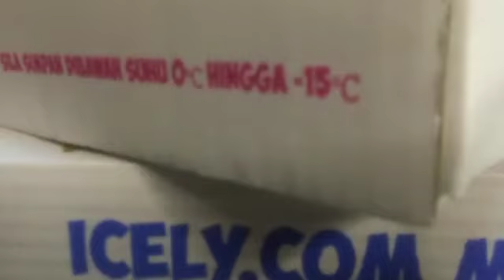Icely Ice cream